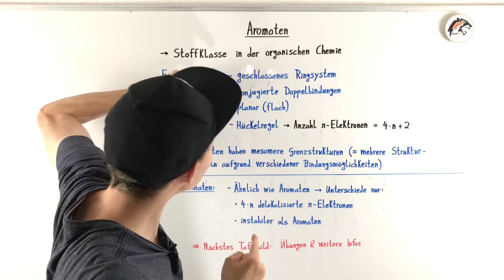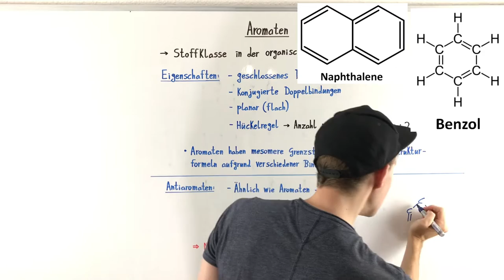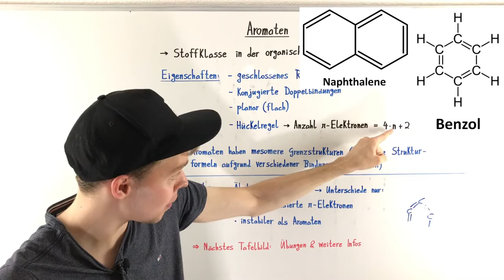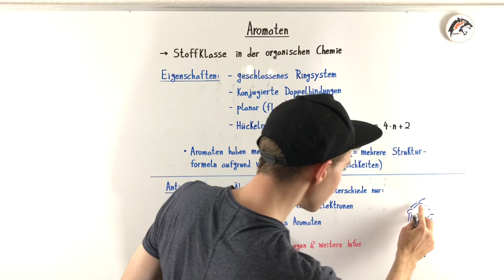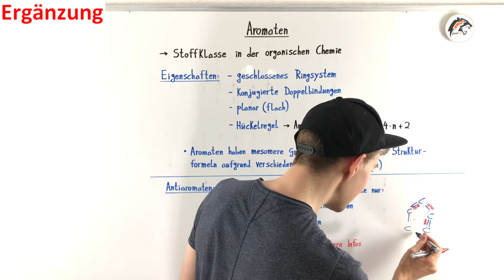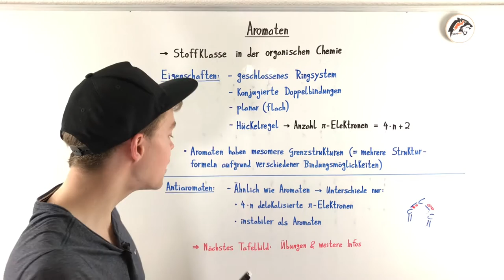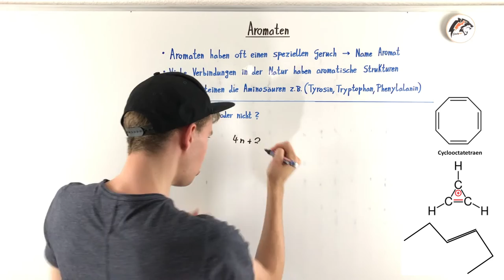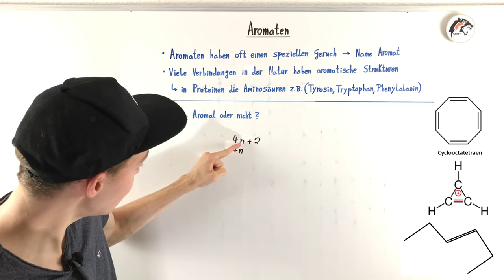AROMATEN – (Hückel-Regel, Mesomerie & Antiaromaten) | Chemie Tutorial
In diesem Tutorial erläutere ich die Aromaten und Antiaromaten. Wichtige Themen hierbei sind die Hückel-Regel, die konjugierten Doppelbindungen und die Mesomerie. Das Ganze erkläre ich vor allem am Beispiel des Benzol-Rings.

00:00 Aromaten
06:28 Antiaromaten
07:19 Ergänzende Informationen - Aromaten
07:53 Übung - Aromat oder nicht?